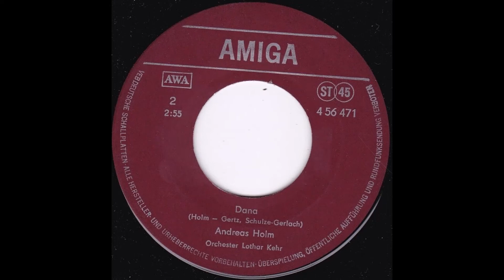Andreas Holm - Dana